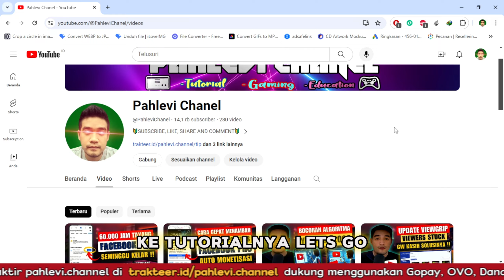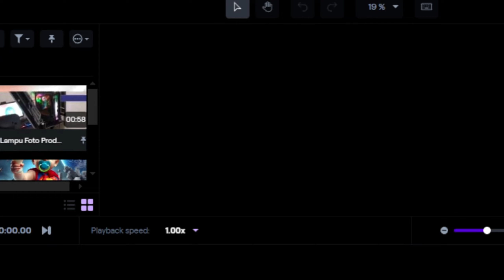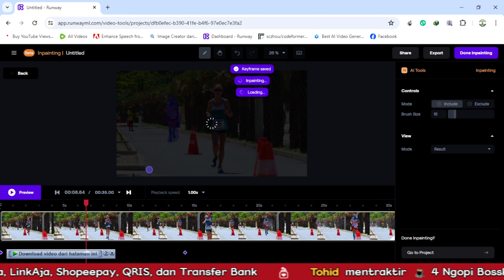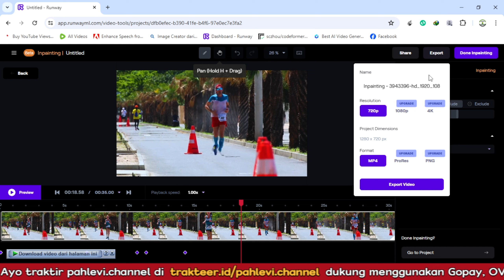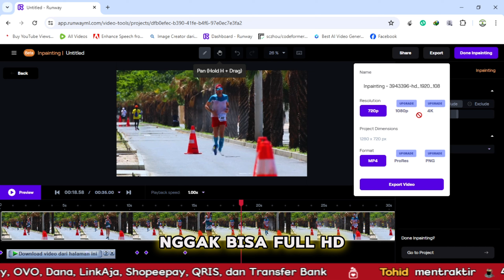AI Gratis - Menghilangkan Objek di Video Sekali Klik‼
Deskripsi:
Ingin menghapus objek yang tidak diinginkan dari video Anda dengan cepat dan mudah? Tidak perlu khawatir lagi! Dengan teknologi kecerdasan buatan yang canggih, kini Anda bisa menghilangkan objek hanya dengan sekali klik. Di video ini, kami akan memperkenalkan kepada Anda alat AI yang memungkinkan Anda mengedit video dengan lebih efisien. Tidak ada lagi waktu yang terbuang untuk proses editing yang rumit. Saksikanlah bagaimana AI ini bekerja secara langsung, memberikan Anda kontrol penuh atas hasil akhir video Anda. Jadi, apakah Anda seorang pemula atau profesional, jangan lewatkan kesempatan untuk memanfaatkan teknologi AI gratis yang akan membawa editing video Anda ke level berikutnya! Segera tonton video kami dan temukan caranya! 🚀✨